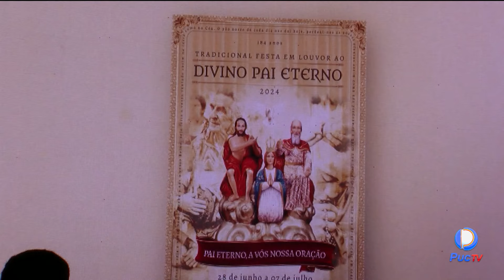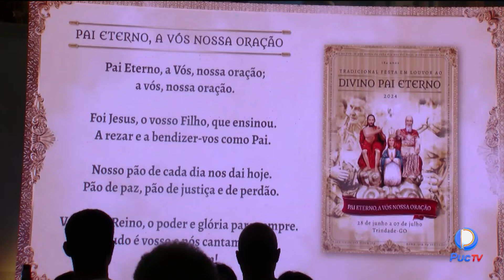NESTE DOMINGO (03), FOI ANUNCIADO A IDENTIDADE VISUAL E O HINO DA ROMARIA 2024; CONFIRA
No último domingo (03), no Santuário Basílica do Divino Pai Eterno, em Trindade, foi anunciado a identidade visual e o hino da romaria 2024. A identidade visual contará com elementos barrocos e renascentistas, além de possuir a oração do Pai Nosso e 4 imagens representando perdão, pão, perseverança e livrai-nos do mal. A Romaria do Divino Pai Eterno, que acontecerá dos dias 28-06 a 07/07, traz como tema: “Pai Eterno, a vós nossa oração”.